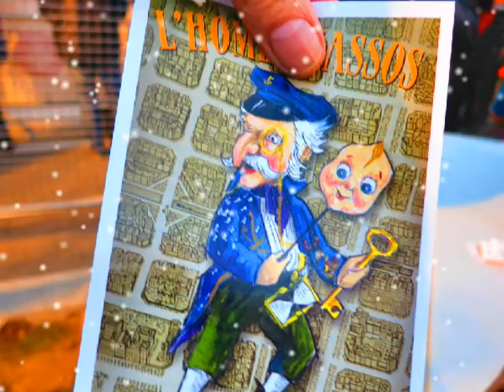Cursa dels Nassos 2014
El 31 de  Desembre es tradició a Barcelona fer la Cursa dels Nassos,
10 Km. es tota una festa i despedir el any correns es el millor que hi pogut fer. Aquesta filmació es bastan defectuosa, però de nit i correns, aquest es el resultat del que va ser la cursa.